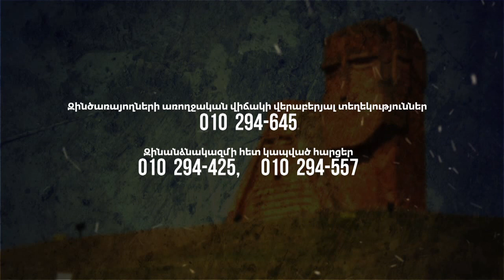Ժպտացող լուսանկարներ՝ առաջնագծից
Զինծառայողի մասին լուր ստանալու նպատակով կարելի է 29 46 45 և 29 44 25 շուրջօրյա հեռախոսահամարով զանգել: